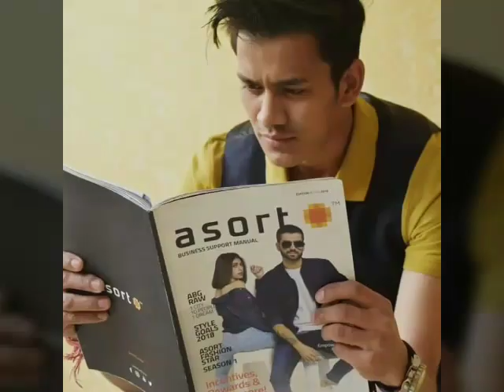#Asort Fashion Star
I love this fashion